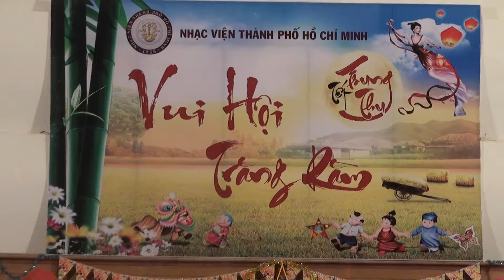01858 vui hội trăng rằm Nhạc viện TP.HCM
Ban giám đốc, công đoàn tổ chức trung thu cho con em cán bộ công nhân viên Nhạc viện TP.HCM